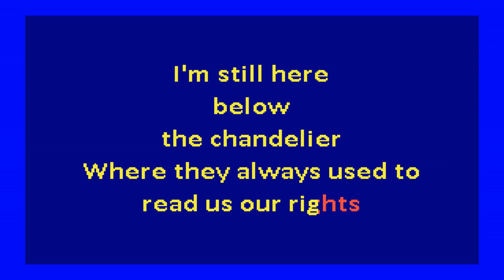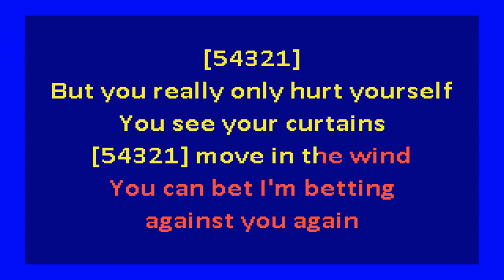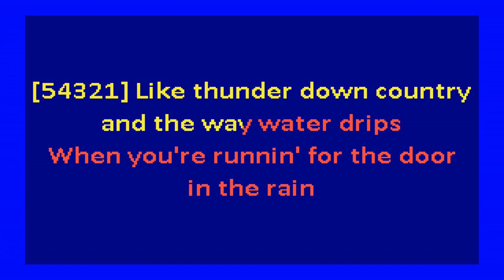Silver Jews - How to Rent a Room (karaoke)